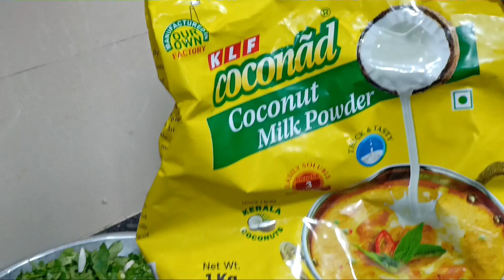Konkani Lunch Combo | Muli Chi Bhaji with Coconut Milk | Fish and Prawns ka Thika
Do try This Recipe and let us Know in comment section if you like it, if you like it dont forget to Like Share and Subscribe the Channel for more Recipe to Come.

Try out our other Recipe's:-